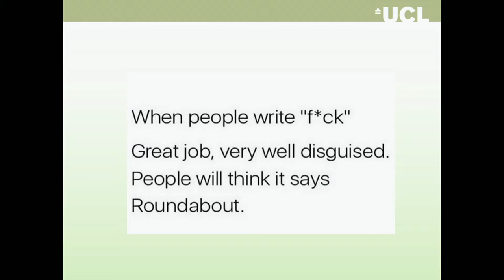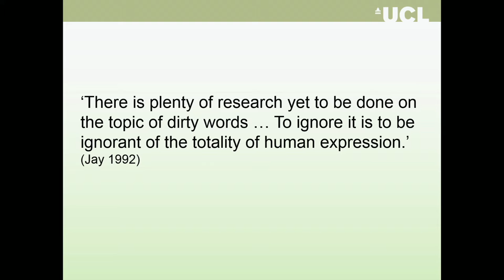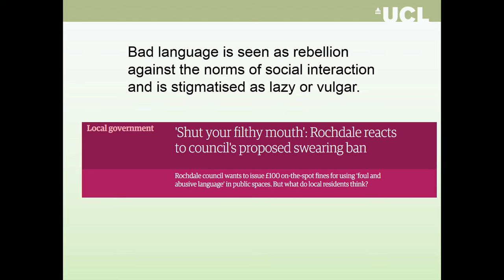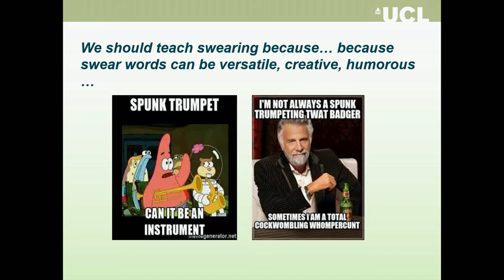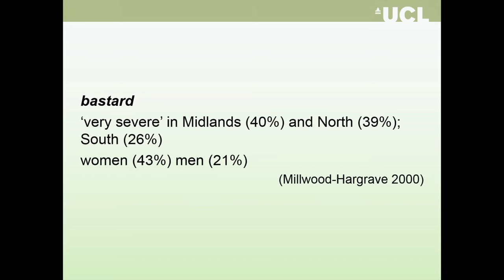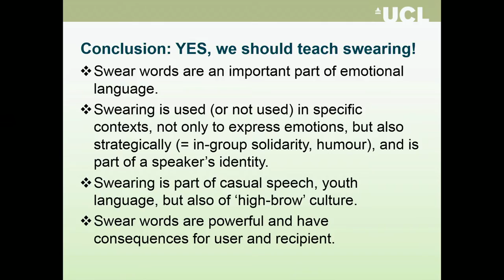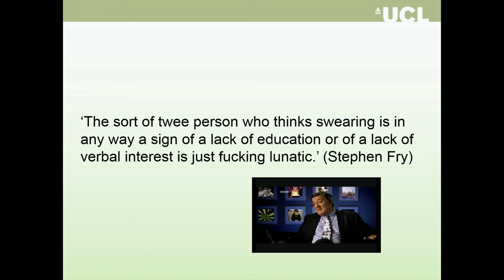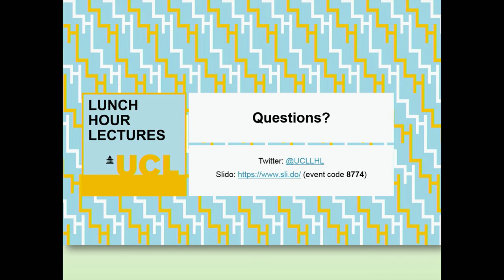Swearing as a second language - "bad language" and language learners - UCL Lunch Hour Lecture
Speaker: Dr Geraldine Horan, UCL Department of German, Thursday 9th March 2017

We all have a certain fascination with taboo words. When we curse or swear, we make use of emotionally charged language that has the power to shock and offend, yet this form of powerful language is largely ignored in second and foreign language learning. The language learner is often well-versed in polite phrases, but lacks the necessary guidance on how to be rude. This lecture will explore swearing practices in different languages, and will discuss whether we could or should teach the art of swearing.

Join the conversation on Twitter